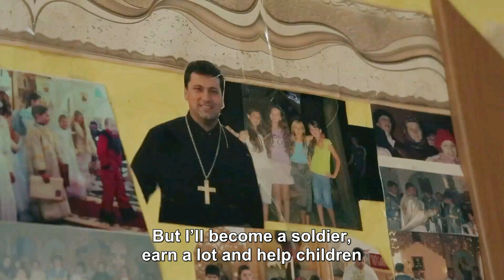The Chaplains (Капелани) Documentary with subtitles - Trailer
The Chaplains (Капелани). A documentary film directed by Valentyn Dihtiarenko.

The Chaplains is an attempt to view Russia’s war against Ukraine through the eyes of four priests who share their experiences on the front, in the home – and in their souls. Facing death every day, they discuss the big questions of life. Dramatic scenes from the front in Eastern Ukraine.

Length: 1 hour 8 minutes
Format: DVD
Language: Ukrainian (with English Subtitles)

Chaplains
Fr Lubomyr Yavorsky (о. Любомир Яворський)
Fr Andriy Zelinsky (о. Андрій Зелінський)
Fr Ihor Fedoryshyn (о. Ігор Федоришин)
Fr Ivan Isayevych (о. Іван Ісаєвич)

Director
Valentyn Dihtiarenko (Валентин Дігтяренко)The Chaplains (Капелани). A Documentary Film with English Subtitles Photograph

Producer
Pavlo Kazantsev (Павло Казанцев)

Ordered by the PC Ukrainian Greco-Catholic Church, Department of Chaplaincy in the Ukrainian Armed Forces.